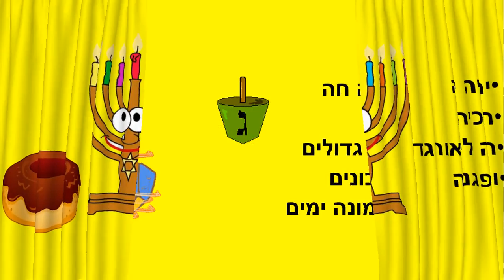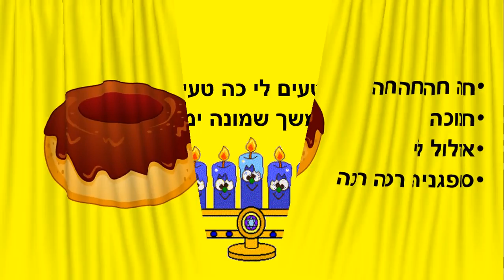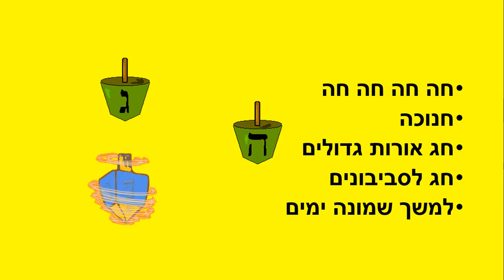שיר לחנוכה - שיר חנוכה לילדים - כתבה: ריקי זקן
שיר לחנוכה
שיר חנוכה לילדים